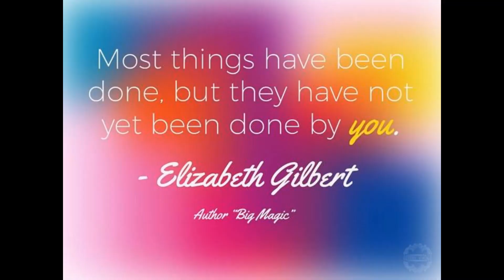Winter | Christmas tag 2019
M-am gândit că un mic tag cu întrebări iernatice și crăciuniste ne-ar pune pe toți în mood-ul ăsta de sărbători. Sper să vă placă! Ah...și La mulți ani, România! Un 1 Decembrie superb să aveți!